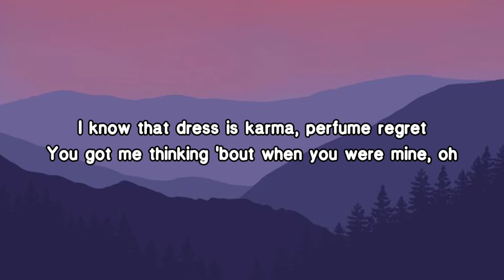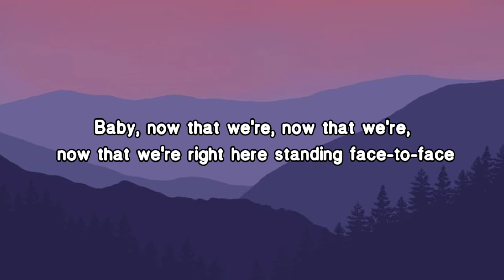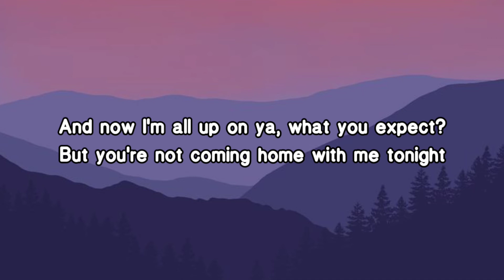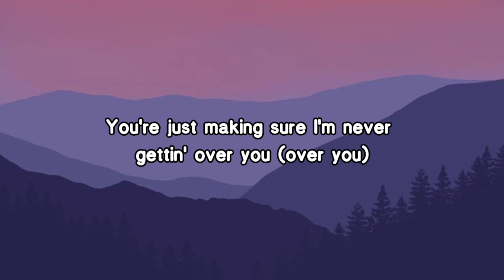Charlie Puth - Attention (Lyrics)